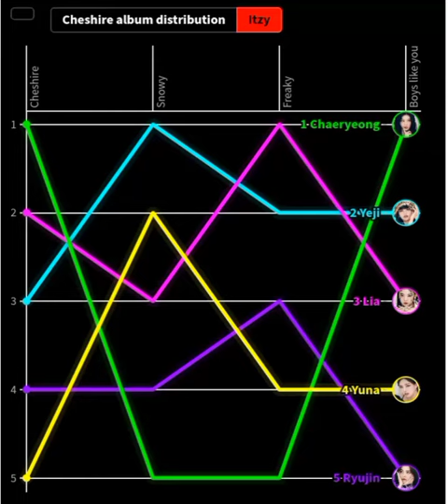Itzy - Cheshire Album Distribution (Line chart race version)